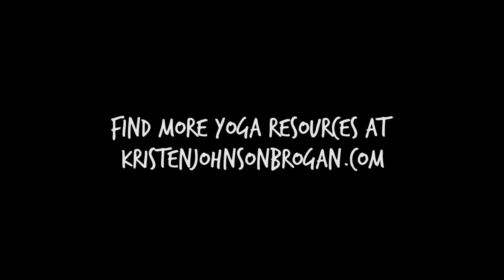Dynamic Power Yoga Flow: Boost Your Energy NOW!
Experience the incredible benefits of Dynamic Power Yoga Flow with Kristen Brogan! This invigorating session is designed to boost your energy and focus, combining powerful poses with mindful breaths to create a full-body workout that not only builds heat but also relaxes your mind. Perfect for anyone looking to challenge their fitness goals and discover amazing ways to improve health and wellness through natural remedies and targeted poses.

We'll start with calming techniques to connect breath with movement, gradually increasing intensity with core-strengthening exercises and dynamic stretches. This flow will help you prevent and aid common physical and mental stresses, ultimately improving the issue at the source.

Join me in this journey towards better health and lifestyle improvement. Embrace the challenge and enjoy the rewards. Remember, every stretch and breath brings you closer to your wellness goals. Ready to take control of your fitness journey? Hit play and let’s get energized together!

CHAPTERS:
00:00 - Introduction
00:26 - Supine Butterfly
04:00 - Cat Cow
04:58 - Bird Dog
06:35 - Down Dog
07:39 - Cobra
10:20 - High Plank
14:08 - Chair Pose
15:32 - Right Side Body Stretch
16:29 - Left Side Body Stretch
17:25 - Forward Fold
21:05 - Extended Side Angle
22:08 - Triangle Pose
23:50 - Half Moon Pose
24:30 - Wide Legged Forward Fold
25:20 - Pyramid Pose
30:39 - Tree Pose
32:19 - Dancer Pose
34:34 - Locust Pose
36:12 - Boat Pose
37:00 - Bridge Pose
37:54 - Supine Figure 4
39:05 - Spinal Twist
39:53 - Happy Baby
40:05 - Shavasana